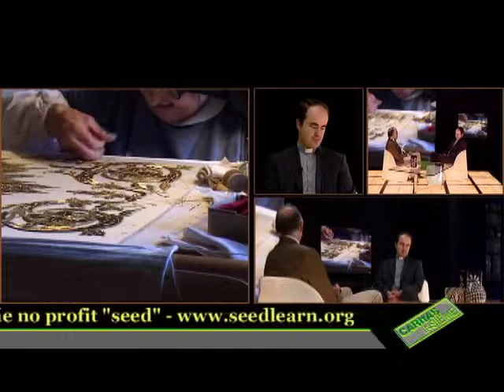MOSTRA DEL MONASTERO DI CLARO da sabato 6 a domenica 28 ottobre 2007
Caritas Insieme no 670 in onda il 20 ottobre 2007

Una mostra, un monastero con più di cinquecento anni di storia, un documentario sugli aspetti "nascosti" del lavoro delle monache benedettine, la testimonianza di una storica e di un membro del comitato che diffonde la cultura dei monasteri come strumento per la Missione della Chiesa, sono gli ingredienti della puntata in onda il 20 e 21 ottobre prossimi. In studio a Caritas Insieme don Fabiano Guidicelli, parroco di Claro il paese sul quale il monastero veglia con la sua presenza antica e nuova allo stesso tempo. Fino al 28 di ottobre è aperta una mostra che racconta i restauri che si sono operati nelle strutture di pietra, la storia che queste pietre ha reso vive della presenza di suore benedettine da cinque secoli, l'illustrazione del lavoro prezioso di produzione di abiti religiosi e di restauro di libri preziosi che non è normalmente visibile al pubblico. Con lui si traccerà un quadro dei rapporti fra parrocchia e monastero e si conoscerà meglio l'associazione Amici del Monastero di Claro. Ad aiutarlo in questo compito saranno Antonietta Moretti, storica, Rodolfo Schnyder, membro dell'associazione e alcuni frammenti del dvd preparato in occasione della mostra e alcune riprese del servizio che era andato in onda in occasione della fine dei restauri, con in particolare la testimonianza degli architetti che a questi restauri hanno lavorato per nove anni, accanto alle suore.